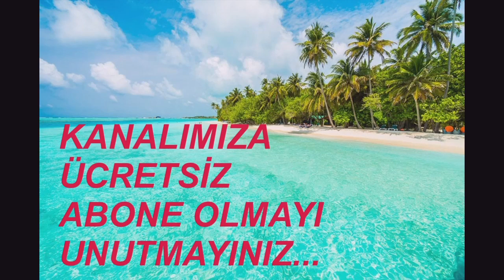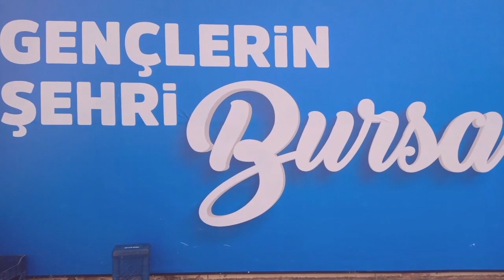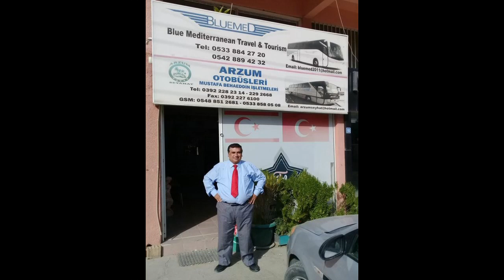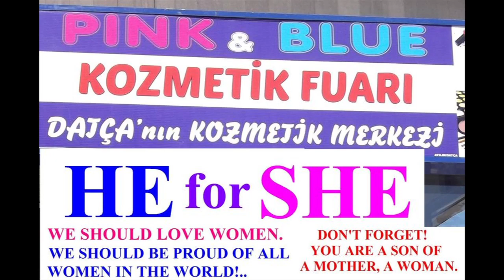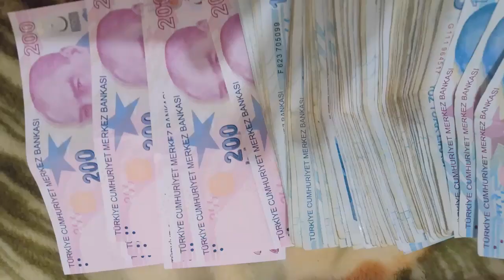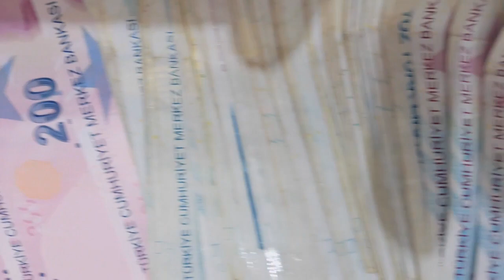DÜNYA KADINLAR GÜNÜNÜZ KUTLU VE MUTLU OLSUN!.... 8 MART 2024 VİDEO NO: 25055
DEMİRTV DÜNYA KADINLAR GÜNÜNÜZÜ KUTLAR!...